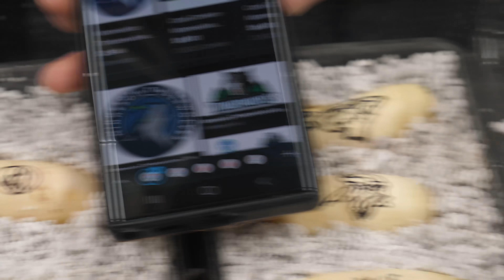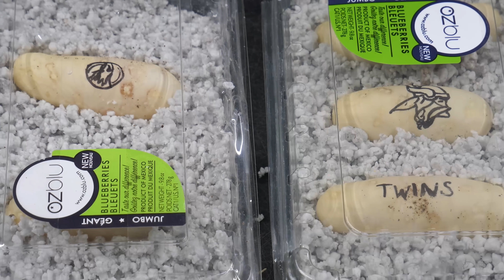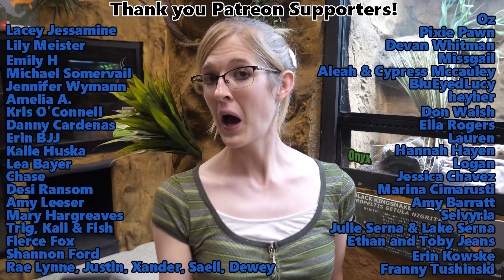Another NEW Species of Snake Egg was Laid!!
Our Mexican Black Kingsnake laid eggs!! After raising our female for 4 years, this was finally the year :) But her eggs don't look like typical snake eggs... Are they part potato?

Snake Discovery
831 Century Ave N.